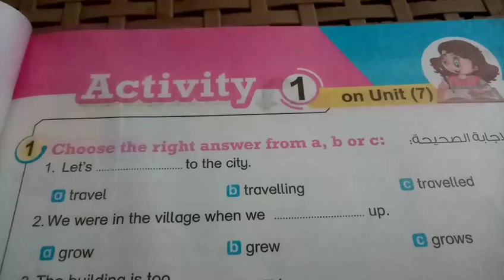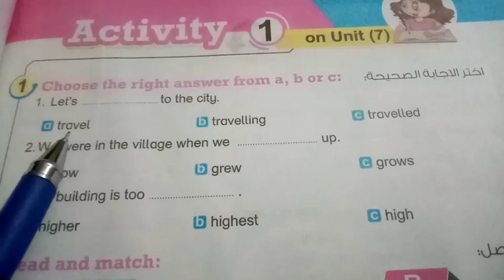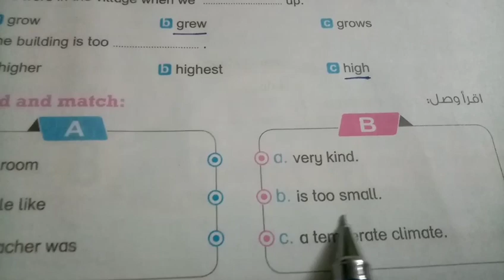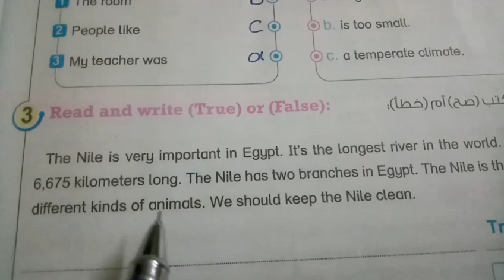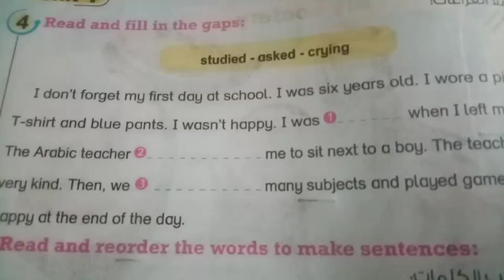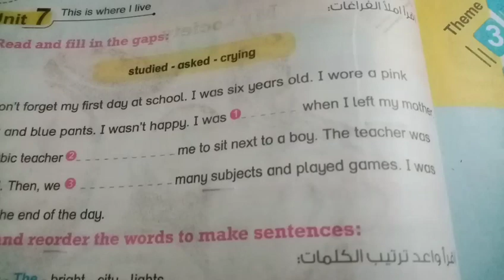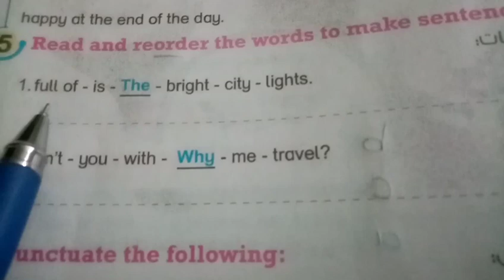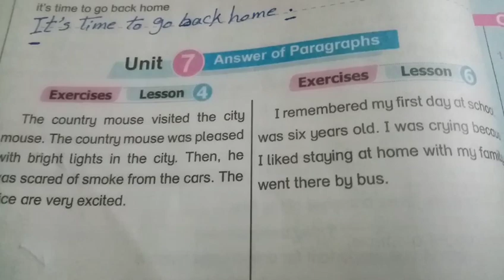كتاب Bit By Bit الصف الرابع الوحدة السابعة حل تدريبات نهاية الوحدة